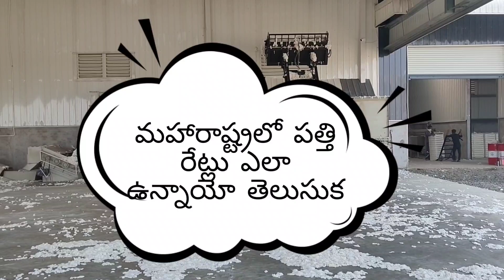ఈ రోజు పత్తి ధరలు Today Cotton Rate || Cotton Price Today in Telangana | CCI Cotton Rate Today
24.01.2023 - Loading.